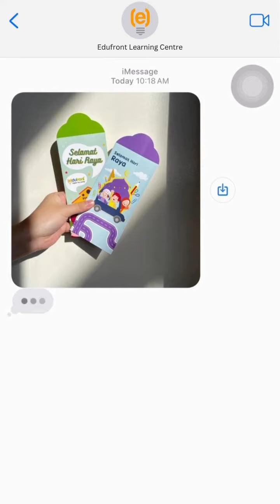🎉🌙✨ Celebrate Hari Raya with Joy and Prosperity!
Join us in spreading the spirit of Hari Raya with our traditional money packets! Exchange each packet for a $50 voucher towards any of our exciting 2024 weekly programmes at Edufront. 📚✨

Visit your nearest Edufront centre today to claim your vouchers and embark on a journey of learning and growth. 🏫💡